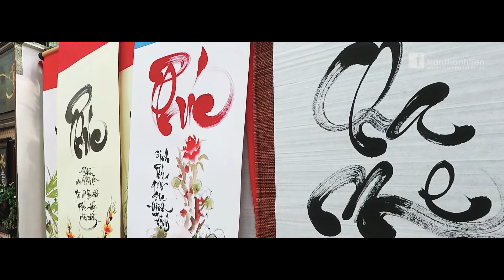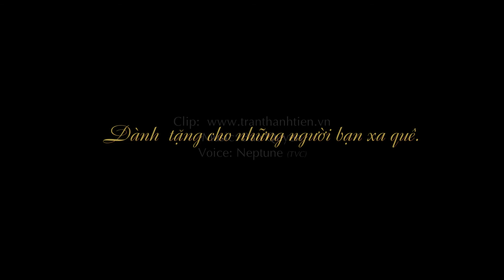TẾT XA • By tranthanhtien